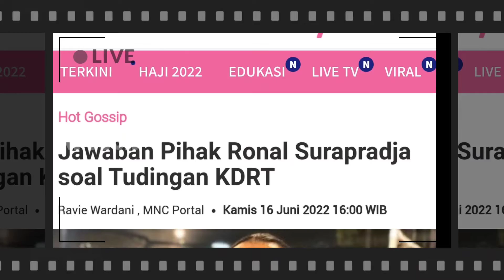🔴Jawaban Pihak Ronal Surapradja soal Tudingan KDRT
Pihak Ronal Surapradja menanggapi tudingan yang menyebut dirinya melakukan KDRT (Kekerasan Dalam Rumah Tangga) terhadap sang istri, Seruni Purnamasari.

Kuasa hukum Ronal Surapradja, Boyke Priyo Utomo, menanggapi tudingan KDRT yang diduga dilakukan kliennya terhadap Seruni Purnamasari.

Sang pengacara pun mempersilahkan pihak tergugat untuk membuktikan dugaan tersebut sesuai aturan hukum yang berlaku.

"Hari ini gugatan adalah permohonan cerai talak dari suami ke istri. Maka jika ditalak oleh suami, ada sesuatu. Jika memang ada KDRT, silahkan dibuktikan," tutur kuasa hukum Ronal Surapradja.

Lebih lanjut, Boyke juga menjelaskan bahwa ada mekanisme lain yang harus dilakukan pihak tergugat untuk membuktikan tudingan tersebut.

Seharusnya, kata Boyke, pihak Seruni tidak membahas perkara tersebut di ranah sidang cerai mereka. Dia menambahkan bahwa tudingan tersebut bisa dibuktikan dalam laporan pidana kepada pihak kepolisian.

"Ada mekanisme lain. Tidak di Pengadilan ini. Silahkan ke laporan pidana jika memang ada KDRT, apa bentuknya dan bagaimana kejadiannya," jelasnya.

Boyke juga menanggapi terkait pengakuan pihak Seruni yang menyebut dirinya mengalami gangguan psikis akibat kekerasan yang dilakukan Ronal.

Dia mengatakan evaluasi KDRT bukan ditentukan berdasarkan kesimpulan pribadi semata.

"Seperti apa? Evaluasi dari yang mana ini? Karena eval KDRT bukan sekonyong-konyong berdasarkan kesimpulan pribadi adanya KDRT. Ini harus hati hati. Jangan statement ini berbalik," pungkasnya.

Sebelumnya, kuasa hukum Seruni Purnamasari menyebutkan bahwa kliennya sempat mengalami kekerasan selama menjalin hubungan rumah tangga dengan Ronal.

Kekerasan tersebut disinyalir berdampak pada psikis ibu dua anak tersebut. Hanya saja, sang kuasa hukum enggan membeberkan secara gamblang bentuk kekerasan tersebut.

"Karena ada keterangan psikolog, mbak Runi butuh psikolog untuk konseling akibat proses ini. Benar atau tidak, itu harus Pengadilan, kami hanya menduga," ucap Abdul Hamim Jauzie.

"Ini kekerasan rumah tangga kan tidak hanya psikis, juga ada dugaan kekerasan lainnya," sambungnya.